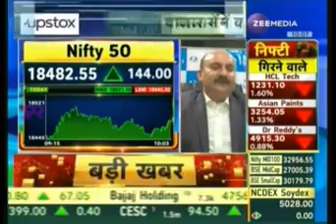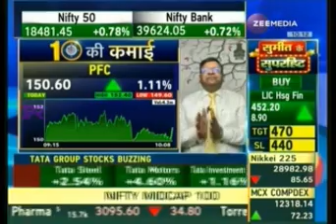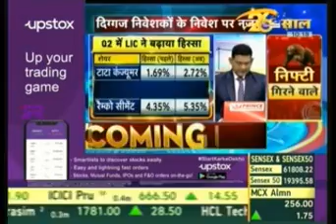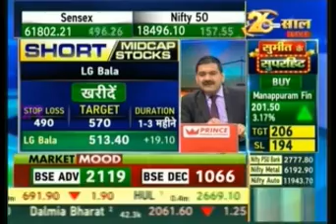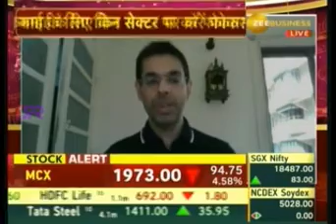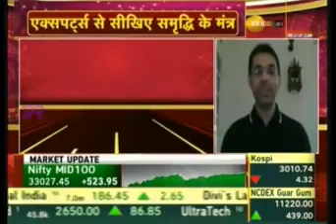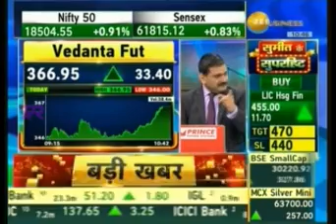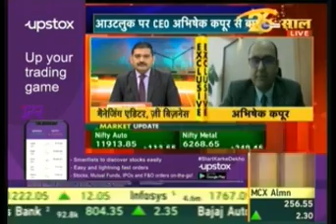Rajesh Palviya, Zee Business, SPL Midcap Stocks, 18 October, 2021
Watch our VP- Technical & Derivative Research, Mr. Rajesh Palviya, share his views on markets with Zee Business